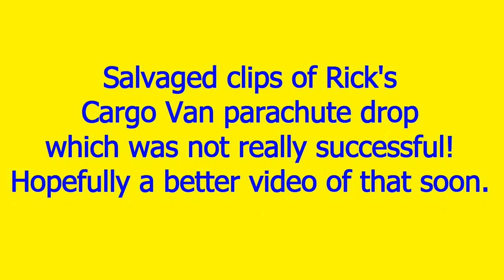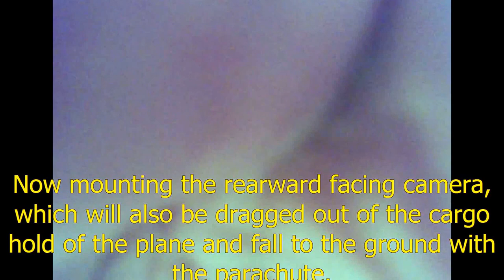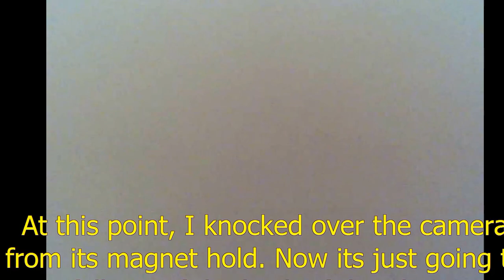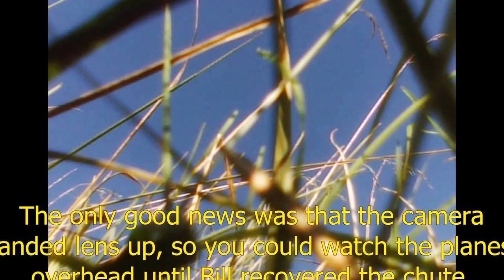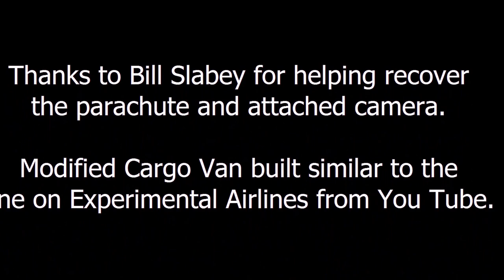Bill Slabey's T-28 and Rick's Cargo Van Parachute release on 9.29.2012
Two videos together. First, Bill's Airfield T-28 flown by Chris Tucker. I used my Canon Vixia HF R30 camcorder with enhanced HD 1080p capabilities for this flight. It was hard to follow the plane the more zoom I used, but stabilizers in the camcorder helped a little. Biggest complaint would be the camera not focusing well on the subject, but that can be improved by learning to use the zoom properly. Second video is from two cameras mounted in my new Cargo Dropper plane, build with Armin airfoil construction from You Tube Experimental Airlines channel foam plane designer. 66 inch wingspan, this plane can handle very heavy loads. A pen camera was mounted on the cargo platform to be carried by a 30 inch parachute on deployment. Problem is that I knocked the cargo loose from its magnetic hold while folding the chute, so it was free to just fall out of the plane right after takeoff, which it did. It should have remained in the plane until I released the parachute which would then drag the cargo out of the hold, taking videos as it descended. I won't repeat that mistake next time. Front mounted camera was the HK Wing Cam, 1080p, which recorded the flight and even caught the dropped location of the blue parachute. With the cargo dangling out the back of the plane, I was forced to release the parachute early to prevent all of that from causing possible flight problems and crashing the plane. As it turned out, I probably could have continued the flight a little longer since the plane did not seem to suffer from its dangling cargo too badly. Better safe than sorry. At least you can see the smoother camera capture as the chute descended, which will probably make for a good video from higher altitude. And the camera landed lens facing upward, which recorded several other planes flying over it for about 5 minutes until it was recovered (edited out of this video). Now if I can just get my landings down better, I might not have to rebuild the front gear again! All in all, I learned enough from this maiden drop to improve next time. Adding a Guardian stabilizer is in the plans, and that will probably help a lot.